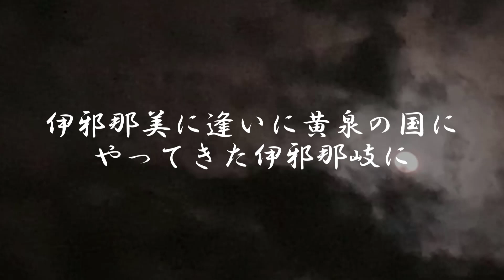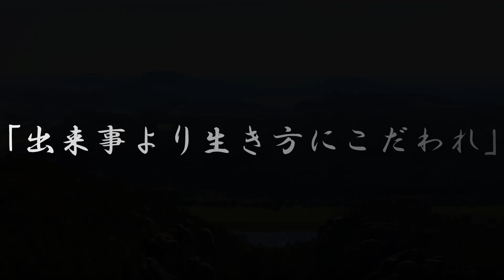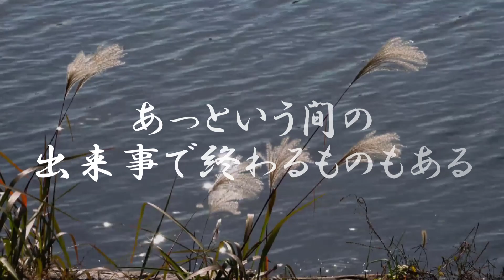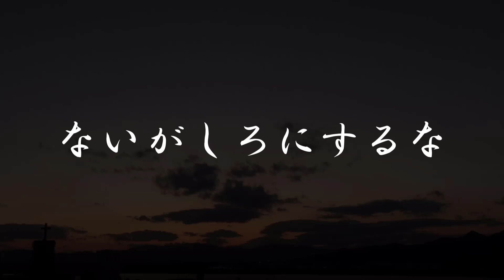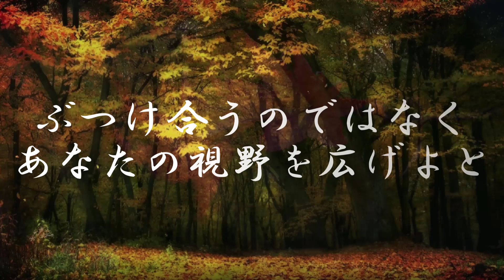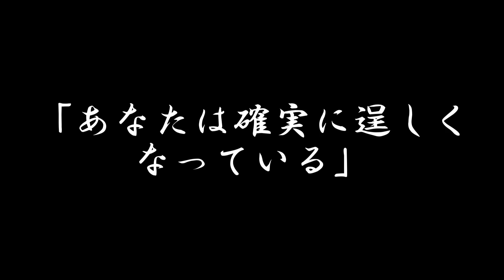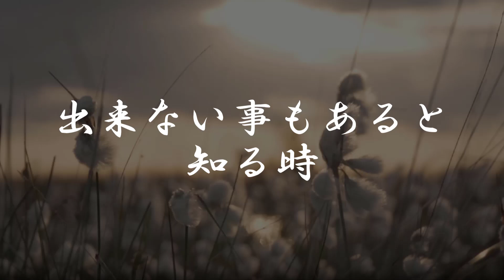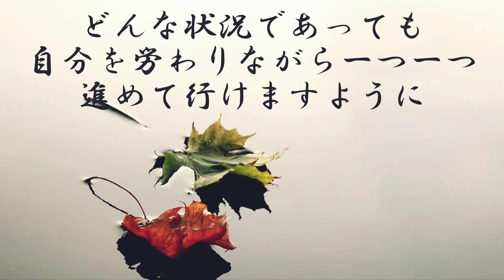【チャネリング】神様からのメッセージ:伊邪那美・心の浄化をしてあなたの運気をあげます [313]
0:00 オープニング
0:40 伊邪那美　紹介
2:50 １つ目のお言葉『出来事より生き方にこだわれ』
4:42 ２つ目のお言葉『関わるのは必要な時だから』
6:29 ３つ目のお言葉『あなたは確実に逞しくなっている』

伊邪那岐の妻　多くの神々を生み落とした黄泉国、冥界の女王【伊邪那美】

世界の神々からこの動画を見てくださるあなたに

★有料版【10分誘導瞑想】ネガティブな思考をポジティブに変換され
あなたに必要なエネルギを受け取ってどんどん幸運が舞い込む動画！
●ストレス解消●お金に愛され引き寄せる●ポジティブな気持ちになる
●自然治癒力を高める●月のエネルギー●メンタル強化●記憶力アップ
●バストアップ●肩こり解消●お腹を引き締める●集中力UP
●腰痛を和らげる●目の疲れを癒す
こちらから

◆【チャネリング】神様からのメッセージ: 伊邪那美命　イザナミノミコト・心の浄化をしてあなたの運気をあげます    [256]

【音源　引用】
神々の宿る場所